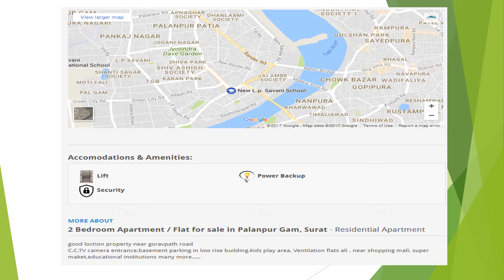2 Bedroom Apartment / Flat For Sale In Palanpur Gam, Surat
good loction property near goravpath road
C.C.TV camera entrance,basement parking in low rise building.kids play area. Ventilation flats all . near shopping mall, super maket,educational institutions many more.